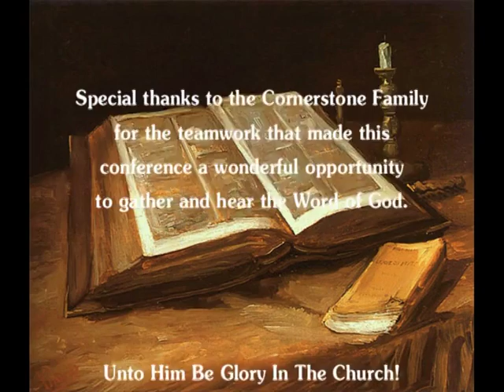The Measure of God's Fullness in His Church #06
Aeron Morgan
Session 6
A Church for the Glory of God